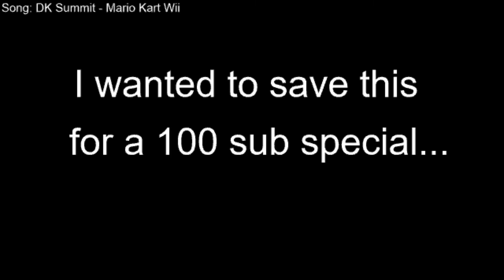Texas Golden Wind but its EVEN L O U D E R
This is what the viewers wanted...So you got it. I really dont know what you expected.